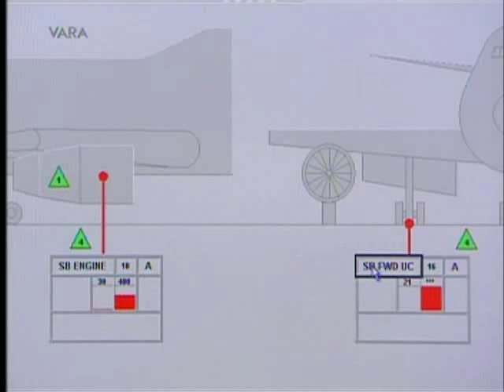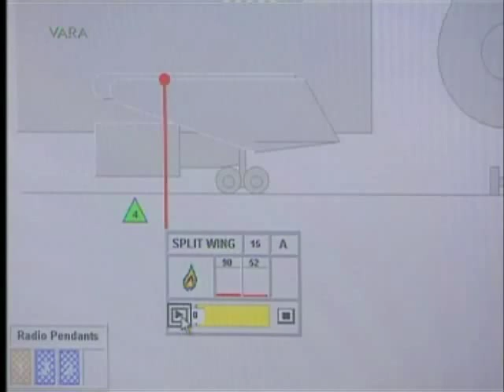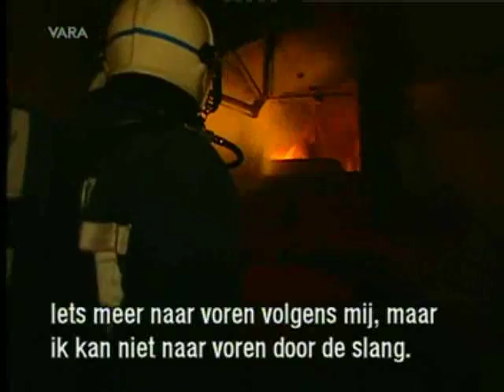The Firefly - Schiphol Firebrigade Training Device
Jules Unlimited TV  program item about the Firefly, a fire brigade aircraft training device at Schiphol Airport, The Netherlands (Dutch Public Broadcasting).

Check out more study material for flight crew your cockpit reference codex.